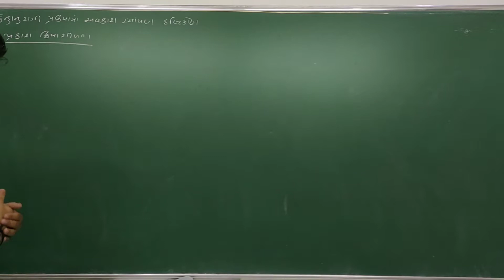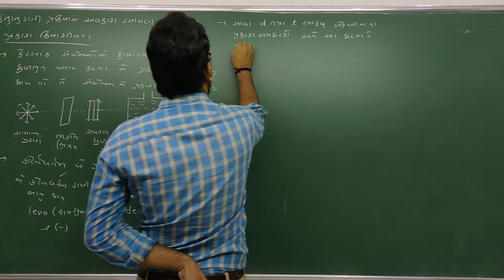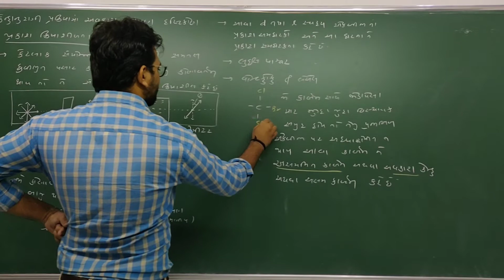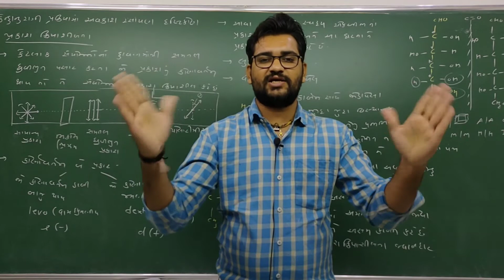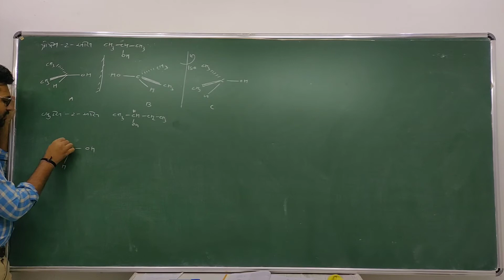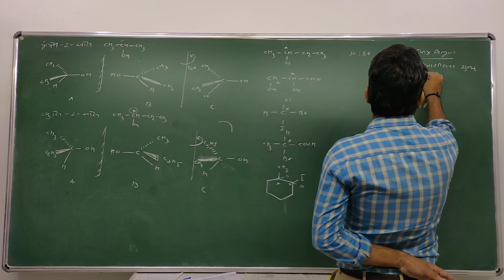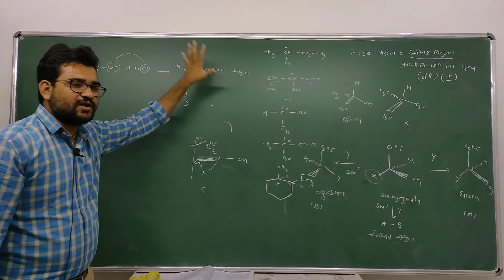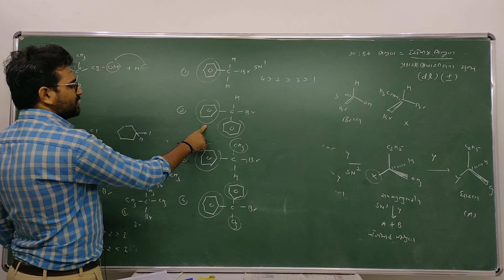12 NCERT CHEMISTRY CH 10 LEC 9